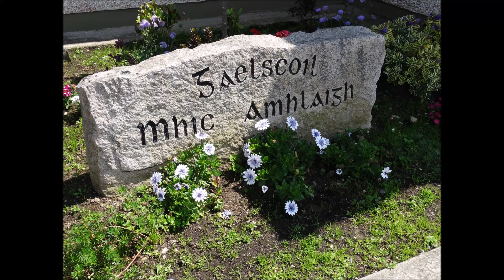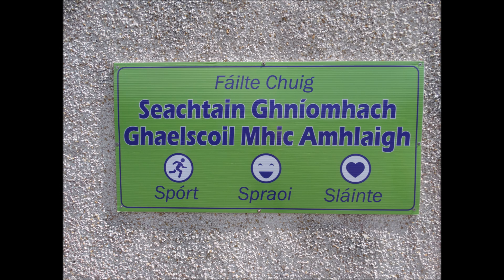Gaelscoil Mhic Amhlaigh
Gaelscoil Mhic Amhlaigh, Cnoc na Cathrach, Gaillimh